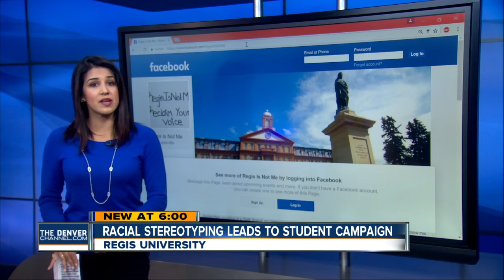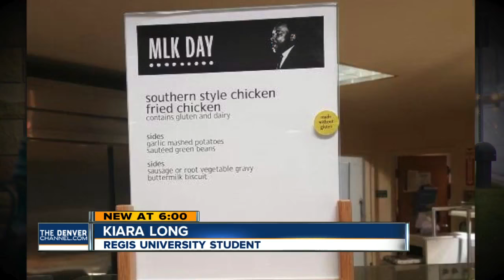Racial stereotyping leads to student campaign at Regis University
Denver7 reporter Jackie Crea tells us Two students, Junior Kiara Long and Senior Ashleigh Keens, started a campaign called “Regis Is Not Me” to highlight the racial tensions at their school.